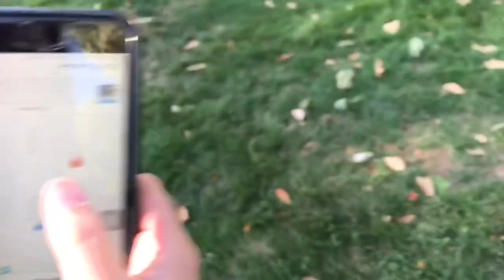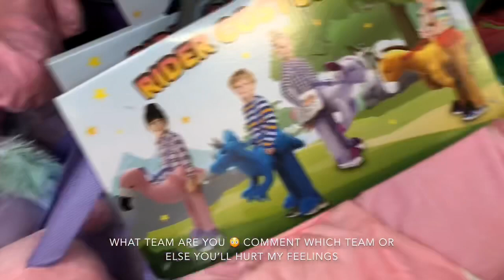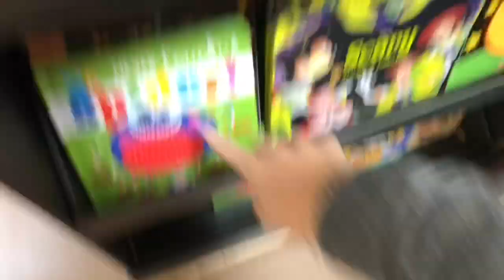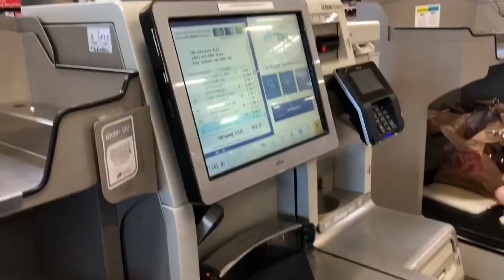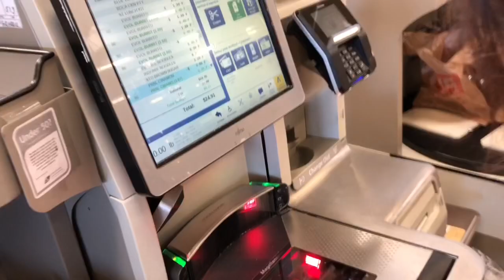rescuing a dog + store vlog PART 1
watch kallista and i return a lost dog to his owner and go to the store to make cinnamon rolls :’) check out part 2 to see how bad we FAILED at them lol

we miss u bentley but we’re glad you’re home ❤️